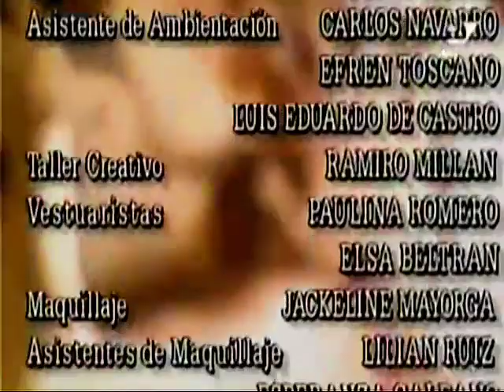Candela (Telenovela en HD) - Capítulo 102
Muchas gracias a Luis por esta grabación!

Telenovela colombiana de 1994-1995. Producida por Caracol Televisión. Escrita por Darío García, Luis Felipe Salamanca y Gonzalo Córdoba. Protagonizada por Angie Cepeda, Víctor Mallarino y Florina Lemaitre y con las participaciones antagónicas de Teresa Gutiérrez y Frank Ramírez.

Sinopsis: Carmela y Candelaria Daza luchan por el amor de Martín Caballero, lo que ellas no saben es que son madre e hija. Ambas mujeres se enamoran del mismo hombre, que va en busca de las tierras de las Daza para enriquecerse con el petróleo y, mientras que Carmela está dispuesta a entregarlas, su hija prefiere perder al hombre que ama con tal de conservar el lugar donde nació, ya que la hermosa Candelaria ama su tierra y no desea desprenderse de ella. En medio del triángulo amoroso habrá una lucha entre el desarrollo de la industria y la conservación del ambiente, Martín es un empresario e industrial del petróleo y Candelaria es una ambientalista.